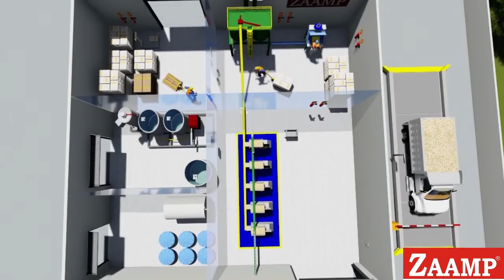Fabrica de processamento de soja Zaamp (produção de farelo e óleo de soja)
A Zaamp
Ao longo dos anos ajudamos empresários a transformar ideias em modelos de negócios sólidos nos mais diversos mercados e estamos preparados para ajuda-lo também nesse processo.
Para atestar a qualidade e confiabilidade das nossas fábricas e equipamentos conheça nossos produtos: